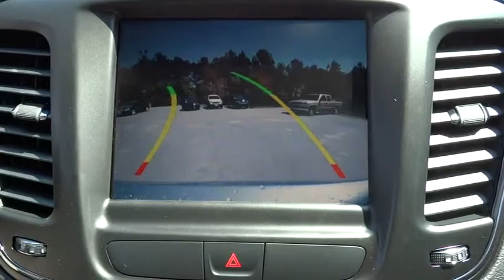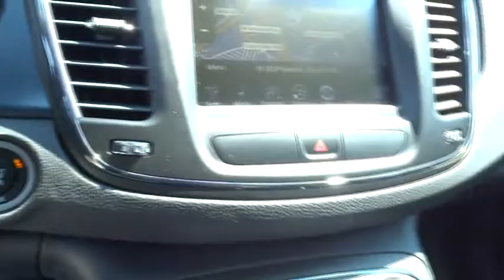2015 Chrysler 200 Fayetteville, Lillington, Fort Bragg, Sanford, Southern Pines, NC N6607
2015 Chrysler 200

543 N McPherson Church Rd